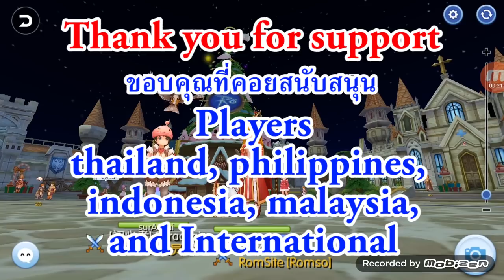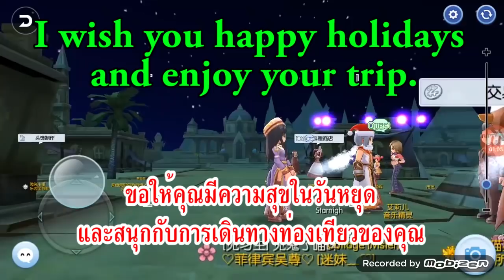Happy New Year 2018